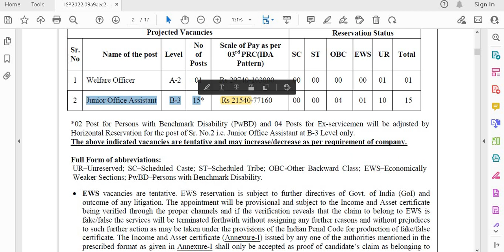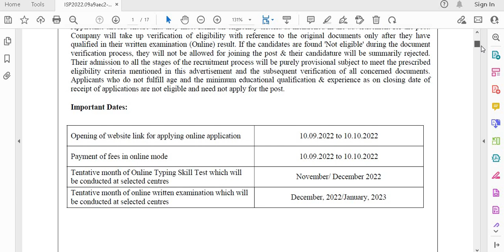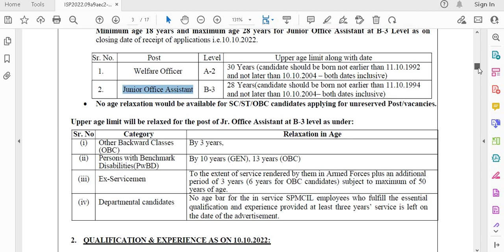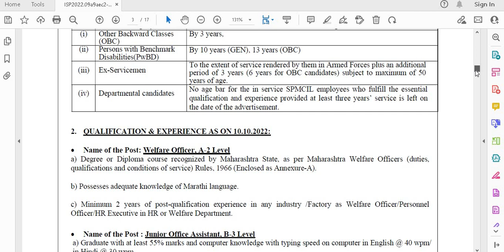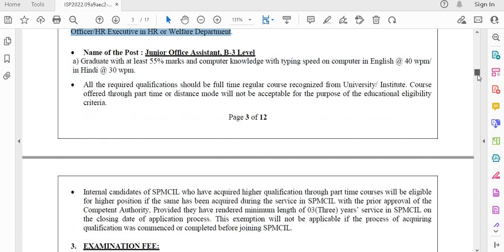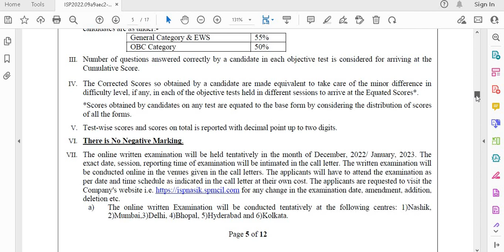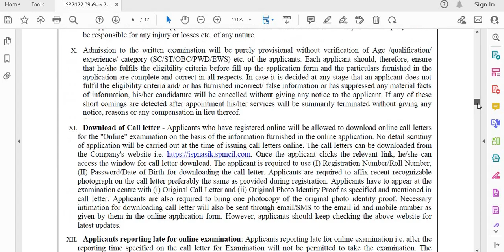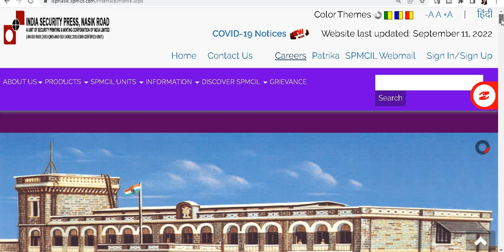INDIA SECURITY PRESS GRADUATE JOBS 2022 II PERMANENT CENTRAL GOVT JOBS II ANY GRADUATE II 38000 Rs +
INDIA SECURITY PRESS GRADUATE JOBS 2022 II PERMANENT CENTRAL GOVT JOBS II ANY GRADUATE II 38000 Rs + pm SALARY II

सरकारी नौकरी
सरकारी नौकरी

 Stenographer Grade-II

IMP NOTE - PLZ VERIFY THE AUTHENTICITY OF OFFICIAL WEBSITE FROM YOUR LEVEL, ALSO READ THE DETAILS OF ADVERTISEMENT BEFORE MAKING APPLICATION

10th Pass Govt Jobs,12th Pass Govt Jobs, Accountant Vacancy Clerk Vacancy
10 Pass Jobs
12th Pass Jobs